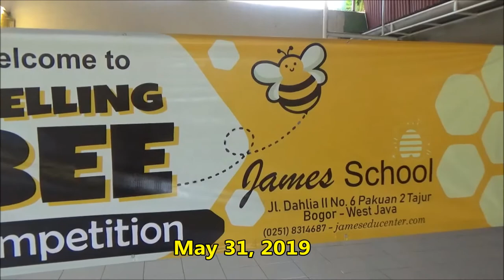Spelling bee competition for elementary